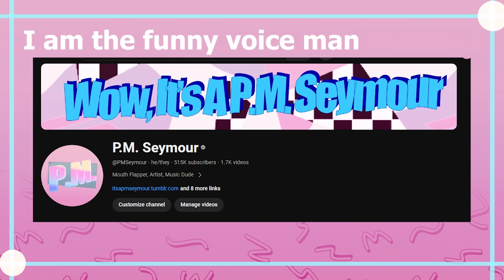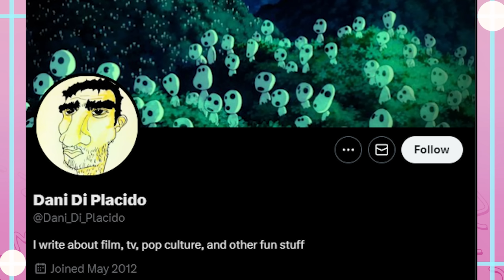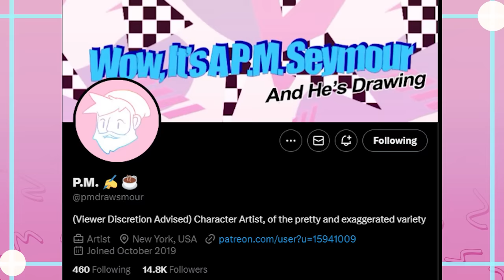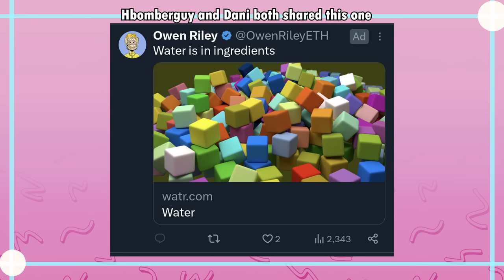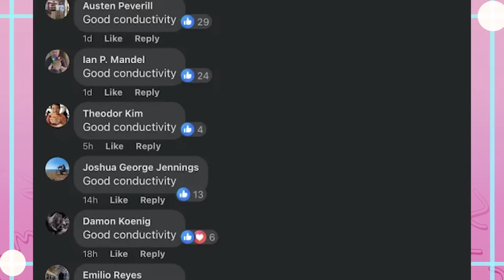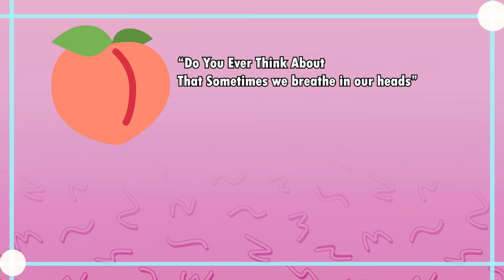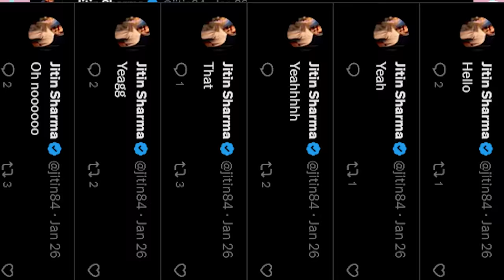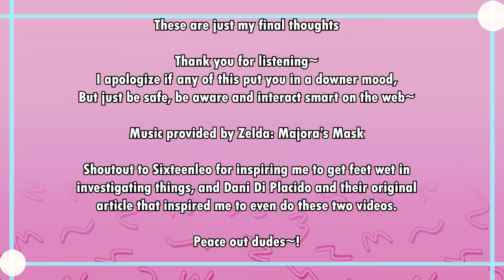Dead Internet Theory [Duo]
yes there is a part two

Got Stuff You'd like to Send? Send it to:
P.M. Seymour